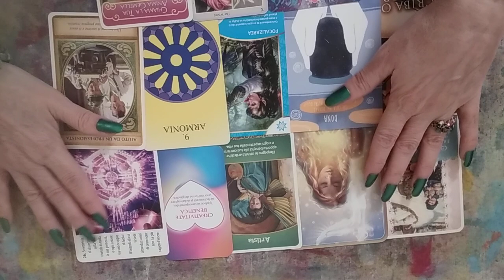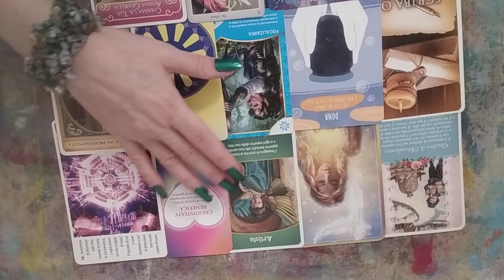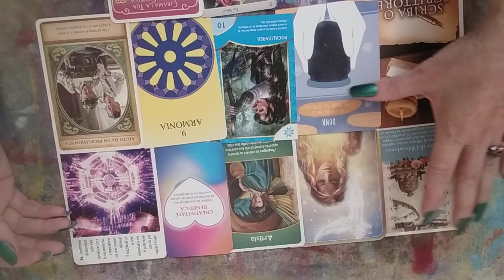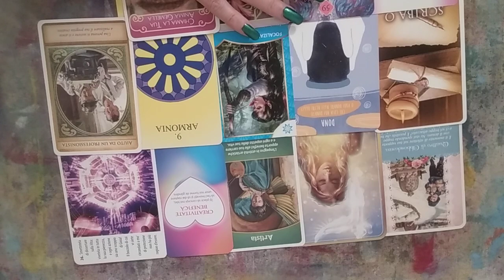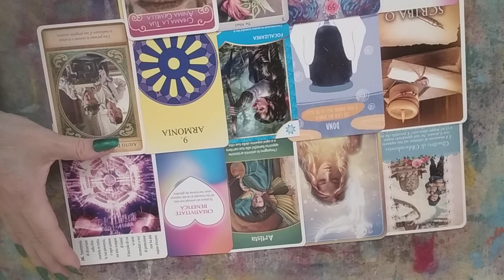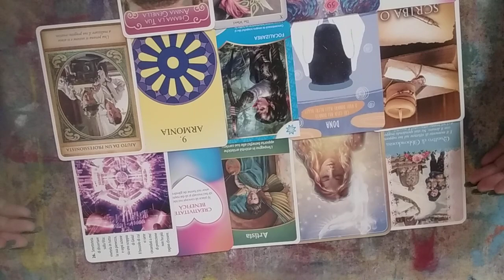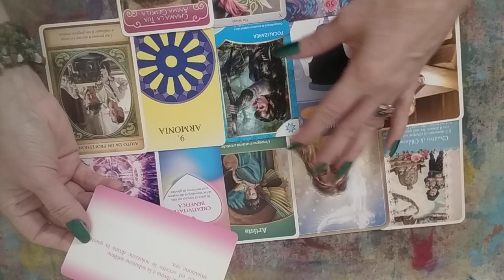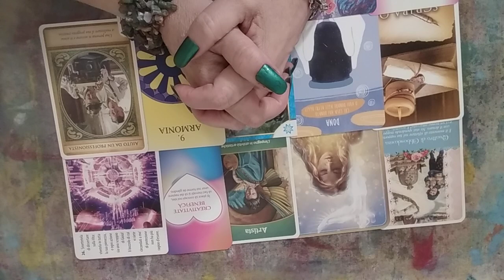DECEMBRIE🌻🍀GEMENI♊ Creativitàte benefica,Primesti si oferi sprijin profesionist,investitii sigure🍀🌻